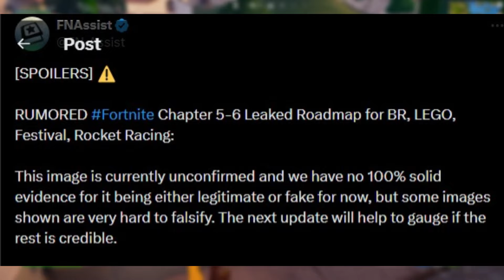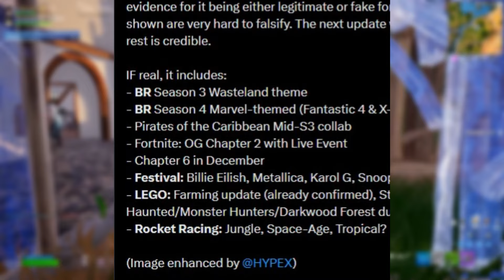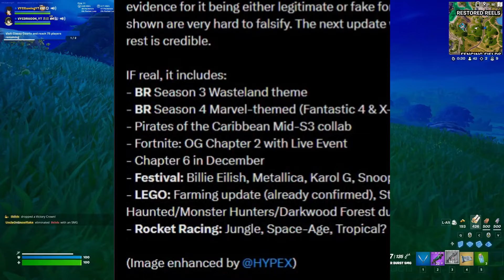Fortnite LEAKED EVERYTHING For Season 3 & MORE‼️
😃Check Out Maono.com today and Save A lot on your Next Audio Peripherals!

Product Model: DGM20s
Includes: a microphone, a boom stand